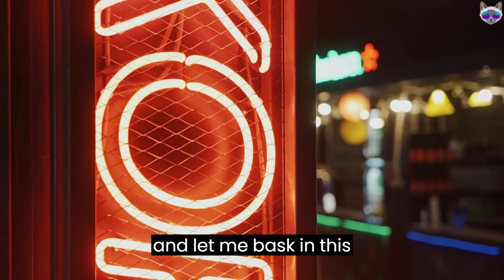made my heart race - No Copyrights you can reuse this song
Welcome to the Music Channel! - No Copyrights you can reuse this song
made my heart race

In the blink of an eye, my heart did skip,
A crush so quick, like a sudden trip.
A dream boy appeared, out of the blue,
And made my heart race, like it never knew.

He was perfect, in every way,
And my heart whispered, "please stay".
But alas, it was just a dream,
A fleeting moment, like a sunbeam.

His eyes, his smile, his every move,
Made my heart sing, like a lovesick groove.
I wished that time could stand still,
And let me bask, in this sweet thrill.

But like a dream, he disappeared,
And left my heart, a little bit seared.
A crush so quick, like a summer breeze,
That came and went, with such ease.

Yet in my heart, he'll always stay,
A dream boy, who made my day.
A memory, that I'll always treasure,
Of a crush so quick, but with endless pleasure.
This channel is dedicated to all things music. We'll be sharing everything from new releases to classic hits, from up-and-coming artists to established stars. We'll also be featuring music videos, live performances, and interviews.

Whether you're looking for something to get you pumped up, something to relax to, or something to inspire you, we've got you covered. So sit back, relax, and enjoy the music!

Here are some of the things you can find on our channel:

New releases from your favorite artists
Classic hits from the past
Up-and-coming artists you need to know about
Live performances from your favorite concerts
Interviews with your favorite musicians
Music videos from all genres
Relaxing music to help you sleep or study
Inspirational music to help you get through the day

Leave us a comment on our videos

Sincerely,
The Music Channel